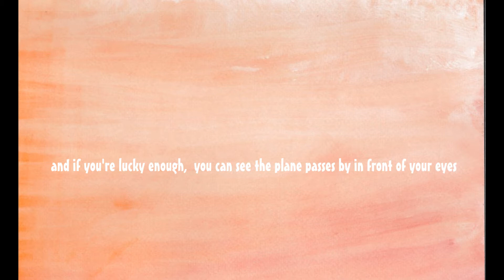Eid Mubarak: Kupang